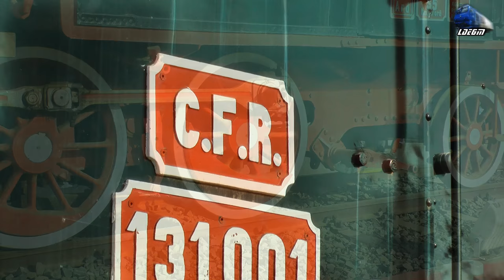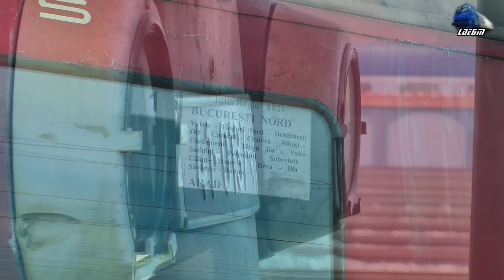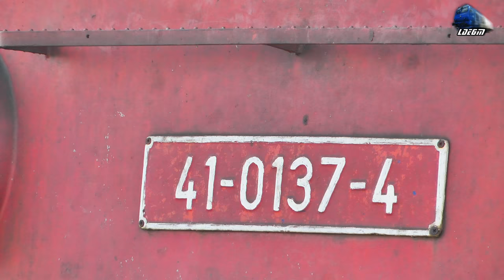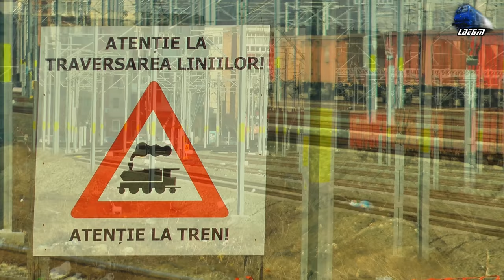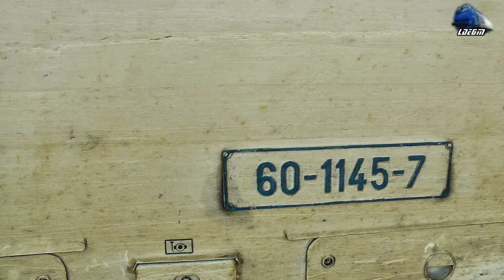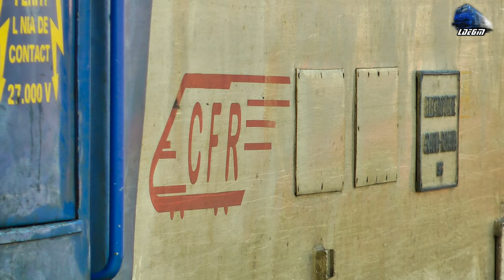Trenuri & Activitate Feroviara in Arad - Trains & Rail Activity in Arad - 21 February 2015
1:R14441 - Arad - Gurahont - RegionTrans - Caravelle X4500
2:IR78-1"Cris" Timisoara Nord - Budapest Keleti - TRAXX 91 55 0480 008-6
3:R14440 - Brad - Arad - RegioTrans - Caravelle X4500
4:DB Schenker Freight Train/Marfar/Guterzug - LEMA 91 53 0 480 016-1 RO-DBSR
5:R14300 - Nadlac - Arad - RegioTrans - Caravelle X4500
6:Locomotiva cu Abur/Steam Locomotive/Dampflok - 130.001
7:R2031 - Simeria - Arad - LE5100 - EA 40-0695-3
8:R14362 - Valcani - Arad - RegioTrans - Caravelle X4500
9:IR1821 - Constanta - Arad - EA 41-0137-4
10:LE5100 - EA 40-695-3
11:IR151 - Cluj Napoca - Timisoara Nord - 1xDesiro VT642 DMU
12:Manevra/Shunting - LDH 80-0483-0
13:Manevra/Shunting - LDH ALSTOM
14:Manevra/Shunting - LDH 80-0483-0 & LE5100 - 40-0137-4
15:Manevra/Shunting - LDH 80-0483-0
16:R14361 - Arad Sannicolau Mare - RegioTrans - Caravelle X4500
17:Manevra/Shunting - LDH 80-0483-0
18:IR73-2"Traianus" - Budapest Keleti - Bucuresti Nord - TRAXX 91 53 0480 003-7
19:Rail Cargo Freight Train/Marfar/Guterzug - Siemens ES64 U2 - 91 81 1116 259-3
20:Rail Cargo Freight Train/Marfar/Guterzug - Siemens ES64 U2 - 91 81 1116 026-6
21:CFR Marfa Freight Train/Marfar/Guterzug - LE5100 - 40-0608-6
22:Cargo Trans Vagon Freight Train/Marfar/Guterzug - EA 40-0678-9 & EA 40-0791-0
23:Fluieroasa/Whistle Loco - 060-DA/ST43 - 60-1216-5 RO-CTV
24:Rail Cargo Freight Train/Marfar/Guterzug - Siemens ES64 U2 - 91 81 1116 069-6
25:R2705 - Petrosani - Arad - LE3400 - EC 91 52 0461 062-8
26:R14364 - Sannicolau Mare - Arad - RegioTrans - Caravelle X4500
27:R2604 - Arad - Timisoara Nord - LE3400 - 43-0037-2
28:LE5100 - EA 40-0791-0 & EA 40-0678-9
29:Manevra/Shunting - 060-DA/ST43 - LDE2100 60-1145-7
30:R14447 - Arad - Brad - RegioTrans - Caravelle X4500
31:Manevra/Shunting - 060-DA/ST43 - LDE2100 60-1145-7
32:R3115 - Timisoara Nord - Oradea - LE3400 - EC 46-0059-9
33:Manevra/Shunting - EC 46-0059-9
34:DB Schenker Freight Train/Marfar/Guterzug - LE5100 - EA 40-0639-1
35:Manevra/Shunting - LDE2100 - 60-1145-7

21 February 2015